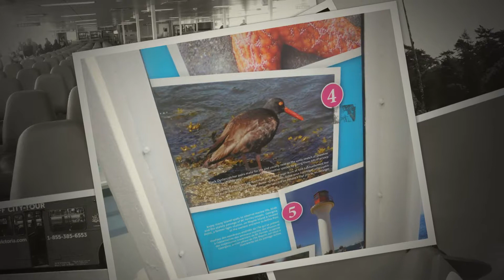Ferry to Victoria and City Bus Tour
Huge ferry to Victoria, British Columbia and then the Hop-on Hop-off City Bus Tour.